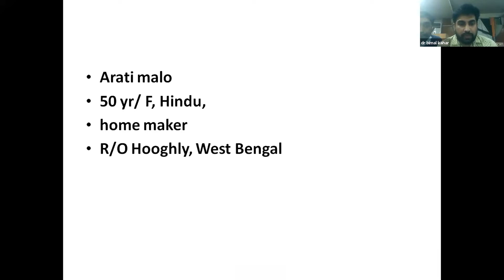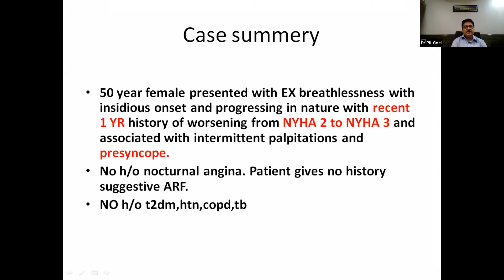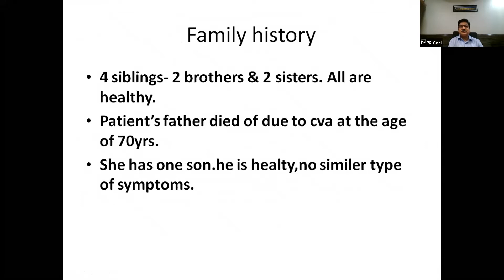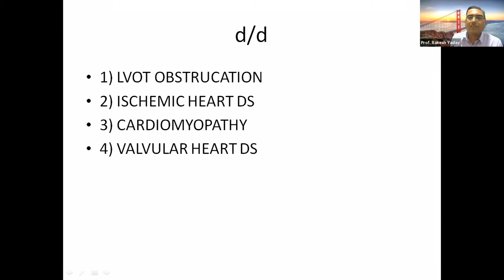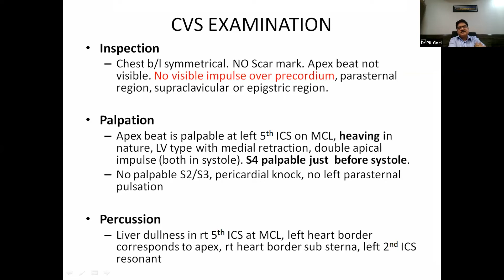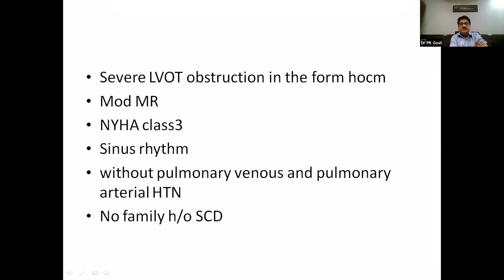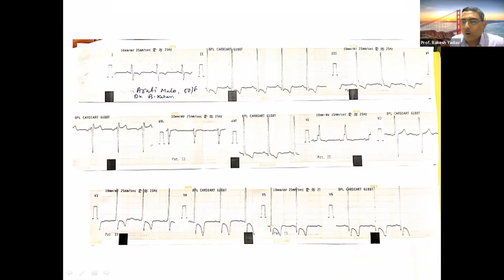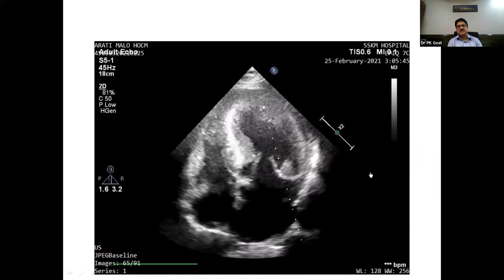A CASE PRESENTATION COMPETITION FOR DM/ DNB CARDIOLOGY STUDENTS - IPGME&R, Kolkata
DAY 1
IPGME&R, Kolkata
31 July 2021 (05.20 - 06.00 PM)